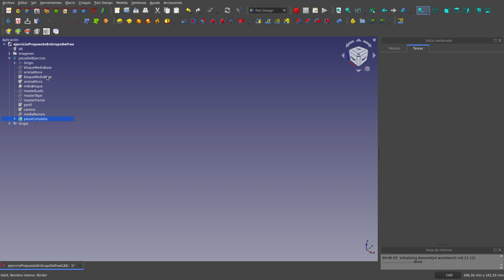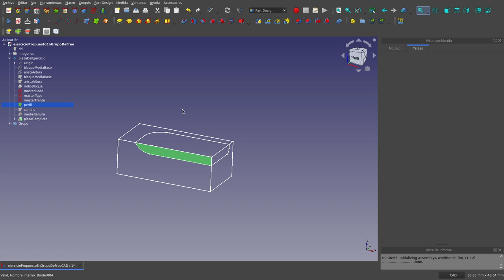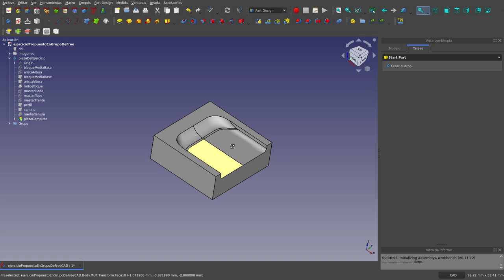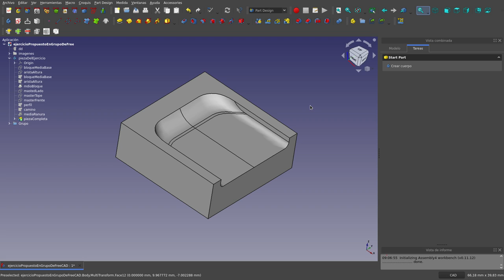FreeCAD: Un problema sobre diseño 3d y su solución.(1/2)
Acá les presento mi solución a un problema que plantearon en el grupo de Telegram de FreeCAD en español.
En esta primera parte del tutorial, les muestro muy a grandes rasgos como resolví el problema para invitarlos a que reproduzcan la pieza que hice.
En una segunda parte les muestro los en mayor detalle como resolví el problema.